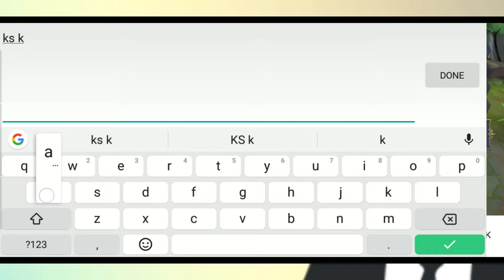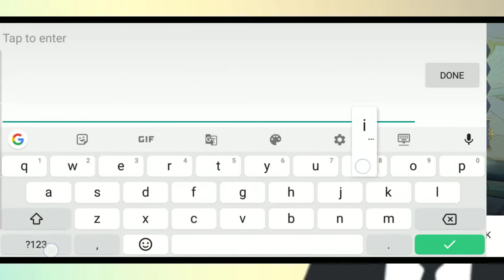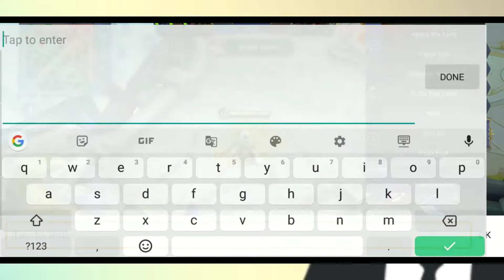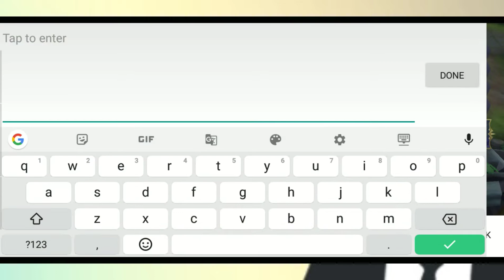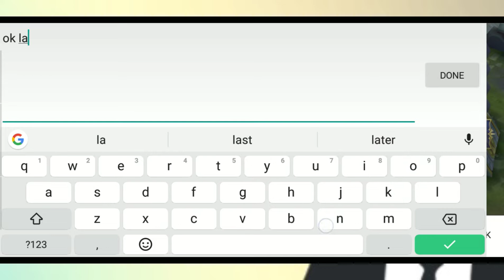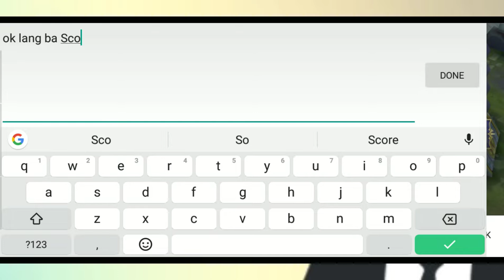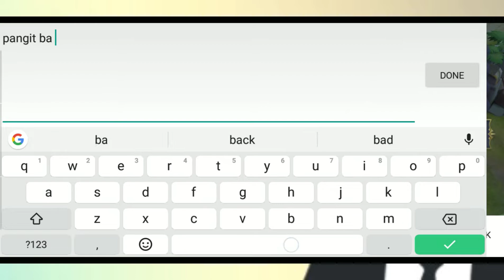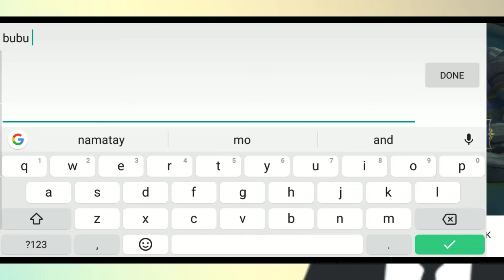WELL FAUGHT! Martis gameplay #2 Mobile legends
Sup guys so this is the new series which we will be focusing on making Martis number 1 in local!

We still are currently in number 3!

Stay S I L E N T❣️